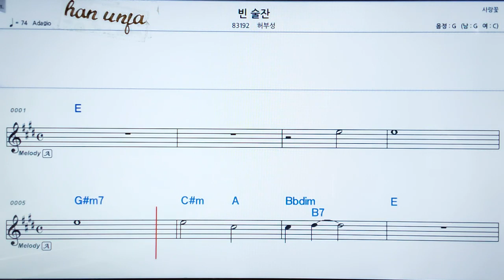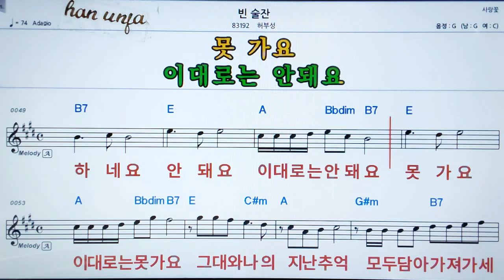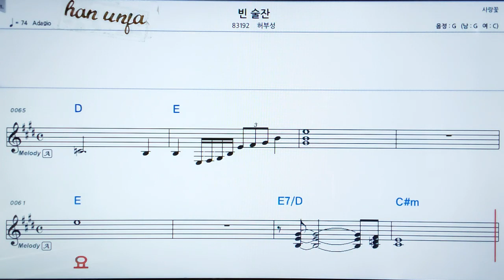💖빈 술잔/ 허부성 👍MR,가라오케 악보 코드 가사 ,Karaoke반주